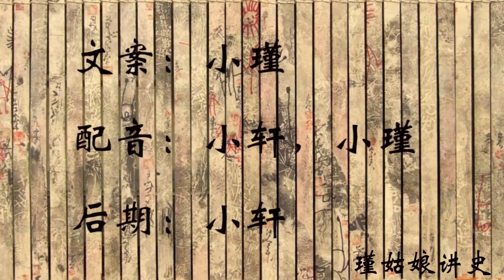李世民杀了自己的弟弟，帮弟弟生下一个儿子，还要立弟媳为皇后